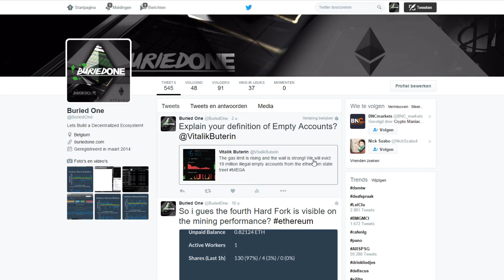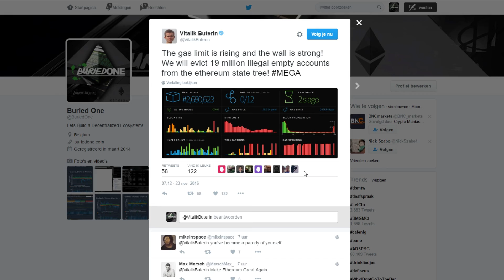Ethereum's Fourth Hard Fork: So Far, So Good.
Ethereum's Fourth Fork has been successful, it went all as planed and the DoS attacks seem to have halted. We don't really know 100% sure that this fork will be the final one, it seems that we have to see them as updates in the future.